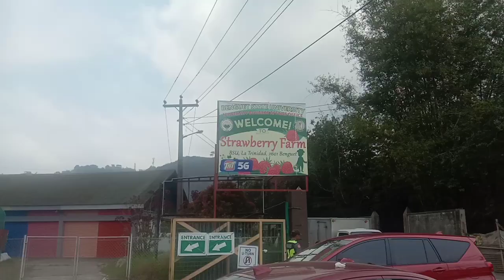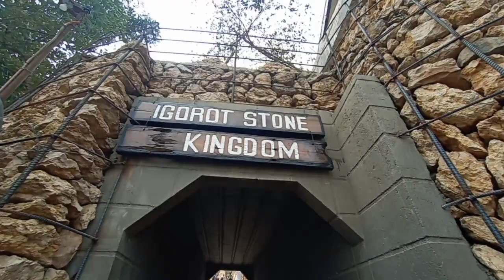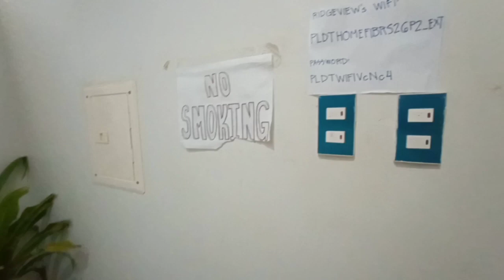BAGUIO CITY; Summer Capital of Ph | JOHN limitless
BAGUIO CITY; What is a place like no other? Is there such place in the Philippines? Of course different places have their unique features, but those places may also have so much things in common compared to the places surrounding them. Gratefully, there is such place in our country. It is a place where everything gradually becomes higher—literally and figuratively—as you get nigher to its heart. The number of plants, trees, animals, mountains is low outside the place; the number of diverse people and attractions gets higher as you literally rise higher from the ground. You can actually be ecstatic or high there too. All those things are “high” but there is one thing noticeably low—probably in a positive way—the temperature. There may be  a lot of “frigid” mountainous locations in the Philippines, but Baguio of Cordillera is still a standout.